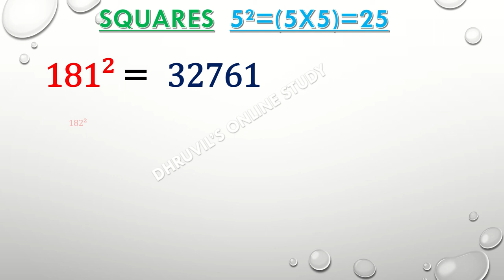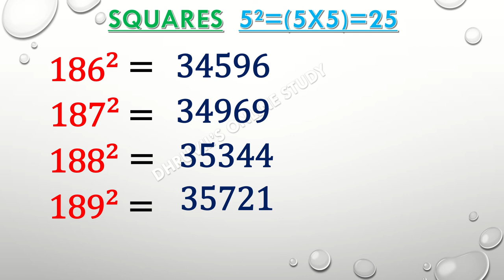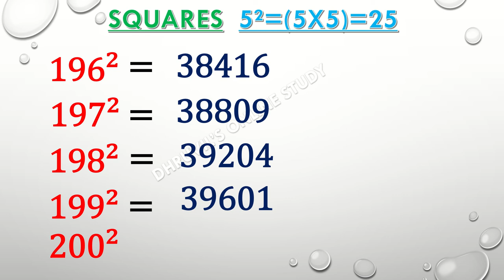Square Of A Number From 151 To 200 | Squares Of 151 To 200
Square of a number from 151-200
151 to 200 Squares
Squares 151 to 200
square shortcuts
Square Of A Number From 151 To 200

Squares Of 151 To 200